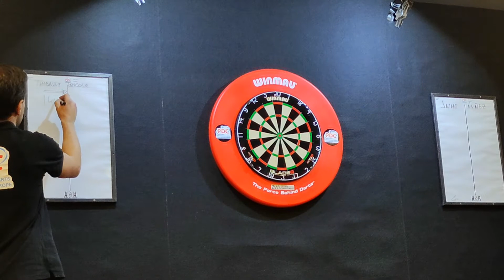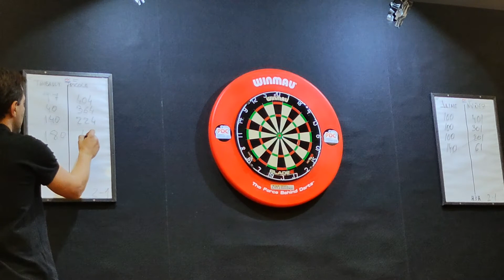semis Ávila 2022 Jaime vs Tricole